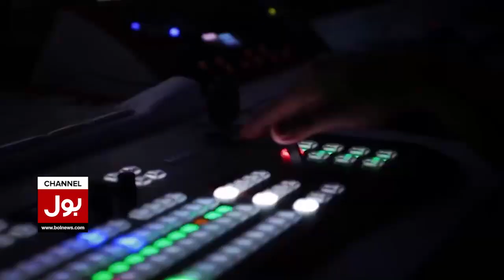Imran Khan Par Qatilana Hamla | PTI Workers Protest | Breaking News